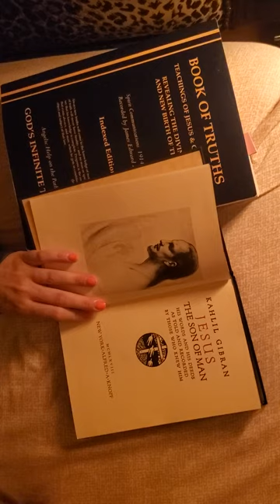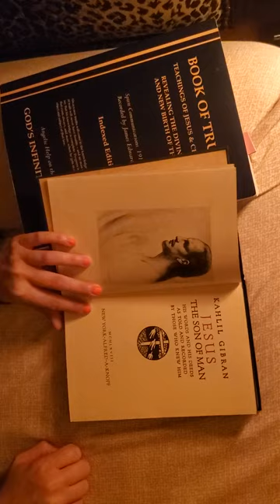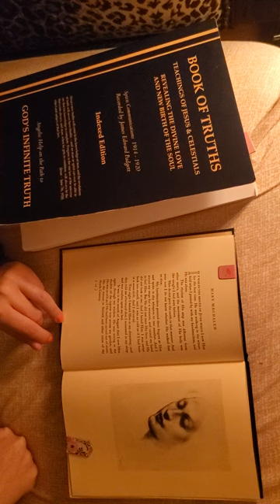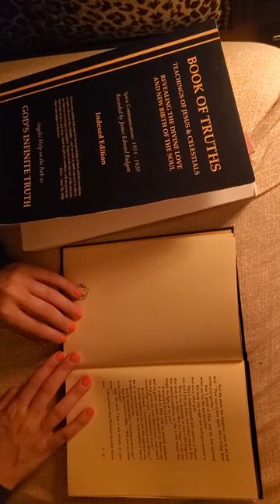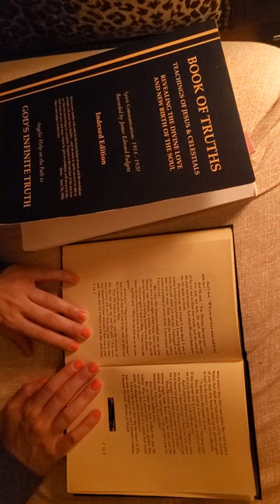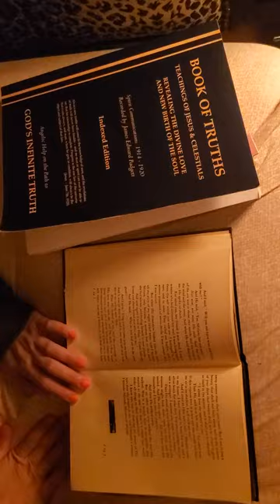The Son of Man, Kahlil Gibran | Mary Magdalene on Meeting Jesus for the First Time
Jesus the Son of Man by Kahlil Gibran
His words and his deeds as told by those who knew him